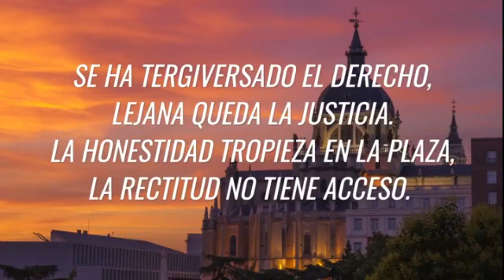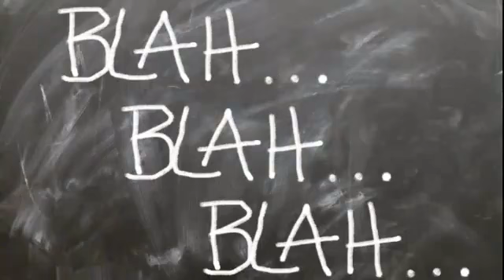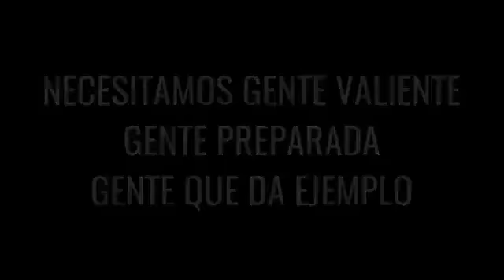Qué está pasando en España?